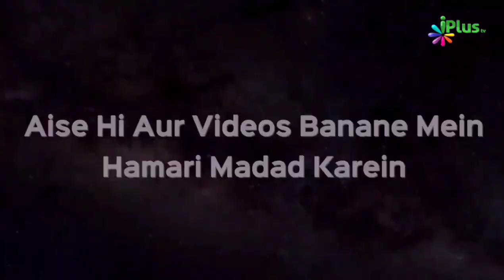उमर गौतम की गिरफ़्तारी के बाद रिचा शर्मा ने बताई अपने इस्लाम कुबूल करने की दास्तान | iPlus TV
उमर गौतम की गिरफ़्तारी के बाद रिचा शर्मा ने बताई अपने इस्लाम कुबूल करने की दास्तान | Dr. Abdul Karim Alig | iPlus TV